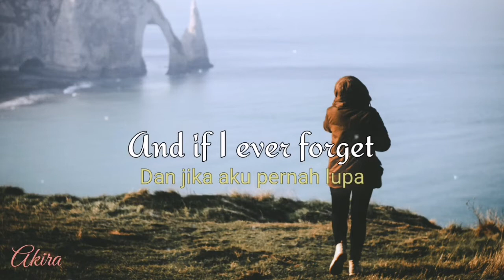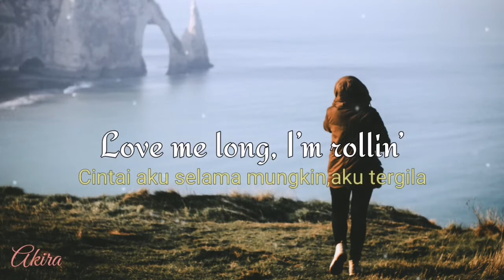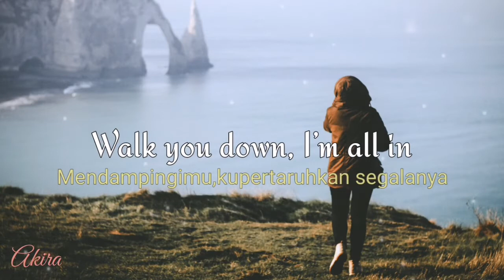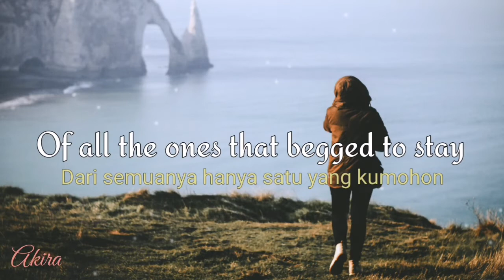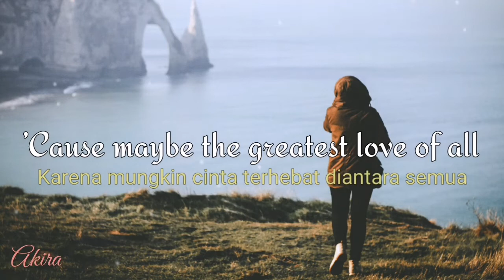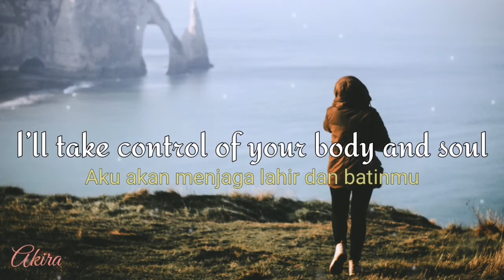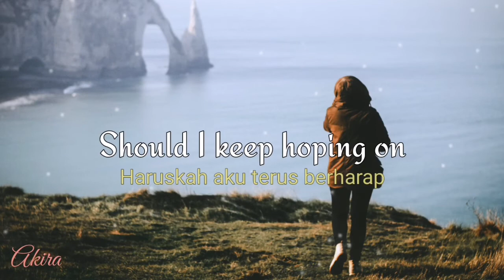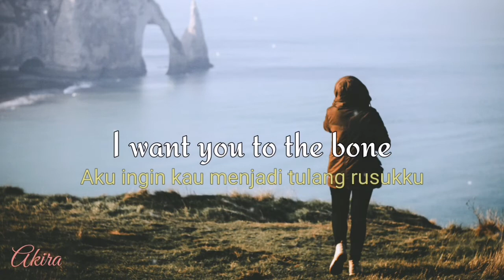Pamungkas - To The Bone || Cover Lyrics (Eltasya Natasha)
To The Bone - Pamungkas
Cover by Eltasya Natasha
Cover Lyrics______________________________